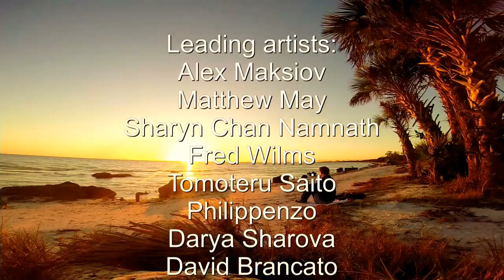XXL 3D Streetart: The world’s largest anamorphic streetpainting in Venice Beach Florida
FreddArt Streetpainting participated in this great world record project that took place at the Venice Beach airport in Florida in November 2014.
The project was part of the Sarasota Chalkfestival and was led by the streetpainting artist Julie Kirk Purcell and the draft was done by Kurt Wenner.
With a group of about 20 international streetpaintingartists we started to paint this 2113 m² streetpainting on November the first and it was finished on November 14th.
We were a very strong international group with a lot of helping hands. As you can see in the video it was a great fun getting this huge project done.
Get yourself inspired!
Fredda